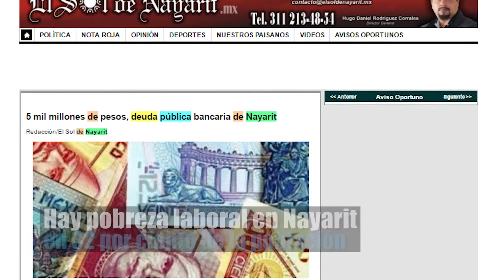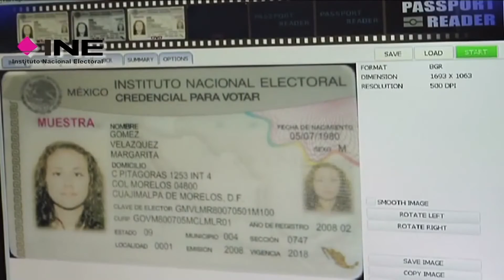VisorElectoral: Nayarit será otro de los estados con elecciones en 2017. ¿Tendrá alternancia?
Las elecciones en Nayarit para el 2017 costarán 166 mdp, donde sólo una ocasión se dio la Alternancia en el año 1999. ¿Será que se de otra alternancia en las próximas elecciones?. Checa este VisorElectoral